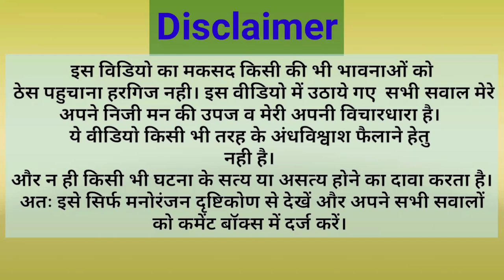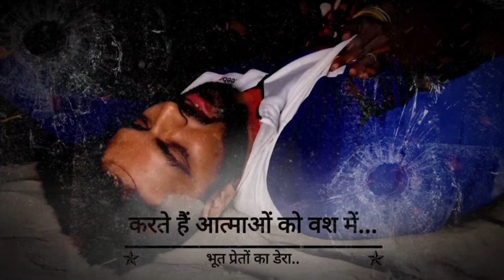SAGAR TIWARI WITH AGHORI BABA SHAMSHAN GHAT| SAGAR TIWARI VS AGHORI BABA VLOG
SAGARTIWARIAGHORIBABA SAGARTIWARILATESTVIDEO

isnta id - @therealview123

this is just a funny video it doesn't mean to heart anyone nor any channel. so kindly watch it as entertainment purpose thank you everyone.